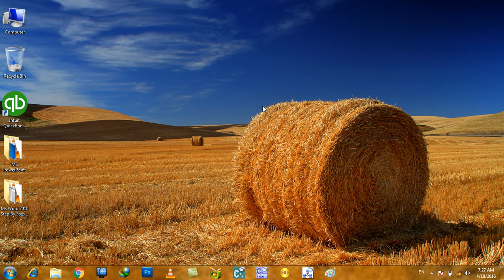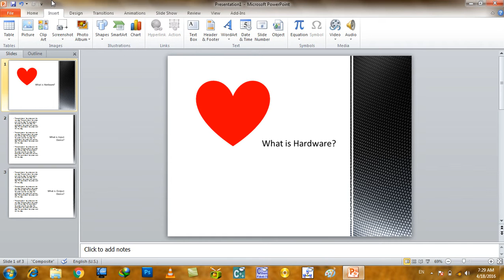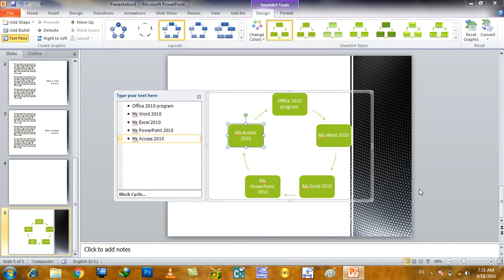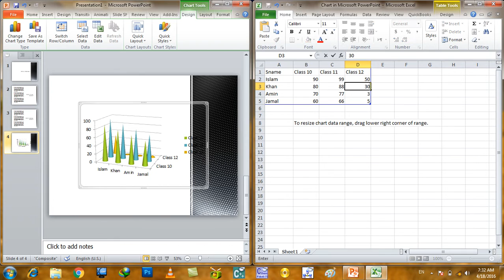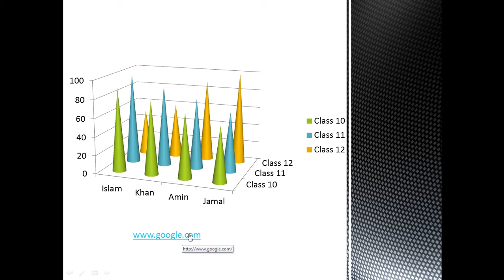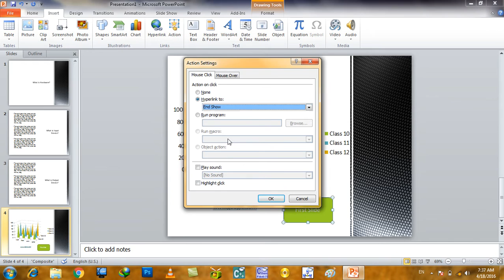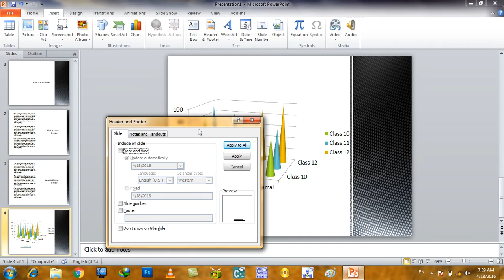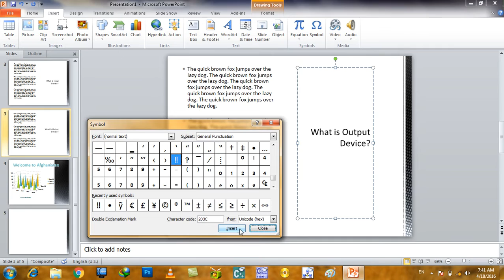MS PowerPoint Day #9